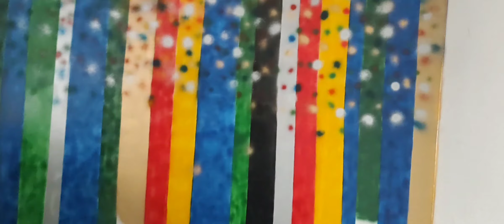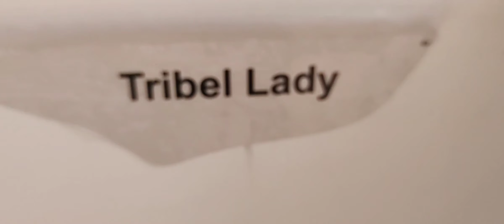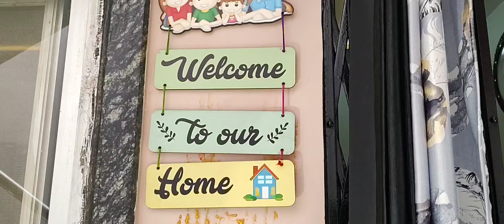apne Ghar ko YouTube studio kaise banaye Maine aaj Kiya studio ki Pooja ek bar jarur dekhe#cgvlog#ds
hey guys
agr apko achha laga hoga to please subscribe kare apke support se me aage badhi hu aur aap is tarah se apne Ghar ko hi studio bana skte hai jo jo use hua hai studio me sabhi ki link nichhe hai aap ja ke check out kr skte hai.👇

baki ki video aap sabhi k liye second part me kal shear krungi
background kaise use kare sab kall ki vedios me thanks